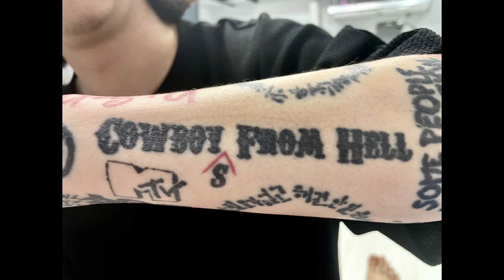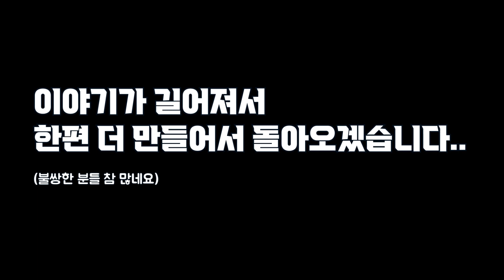불쌍한 락스타들 pt.2 (ft. 슬립낫, 메가데스, 아이언메이든 등등)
한대음(메탈&하드코어) 수상실패자 특집.!!
Dog Last Page의 리더 홍성훈님과 베이스 비쩌님을 모시고 락스타중 불쌍하게
좋되신 분들 이야기를 해보고 있습니다.
그와중에 홍성훈님의 COWBOY(S) 단수복수 실패!!! 와 뒤집어 졌습니다.

크리에이터에게 자발적 국밥 후원하기
*기업은행 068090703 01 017